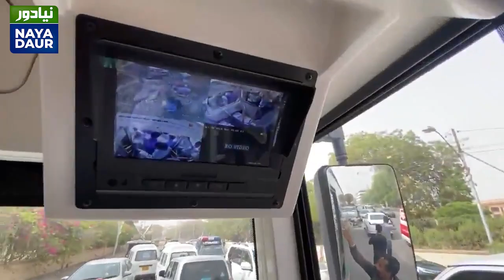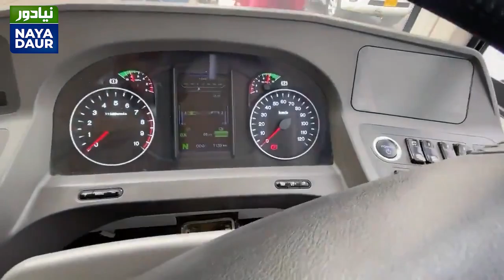Pakistan's first electric bus hits the road in Karachi